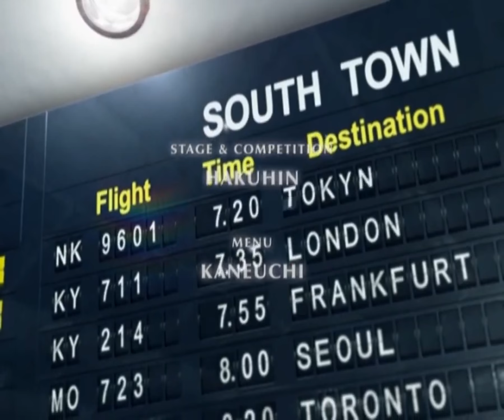KOF Maximun Impact 2 - ED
KOFMI2 foi um fighting game 3D, produzido pela SNK Playmore, e lançado para PS2 em 2006. O jogo se trata da sequencia direta de KOF maxmun impact, um spinoff da franquia "the King Of Fighters"